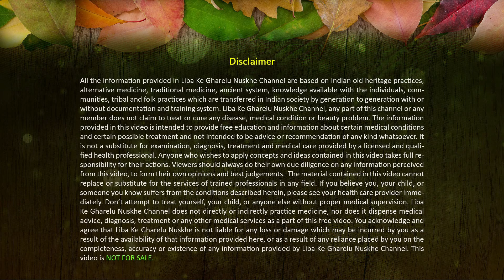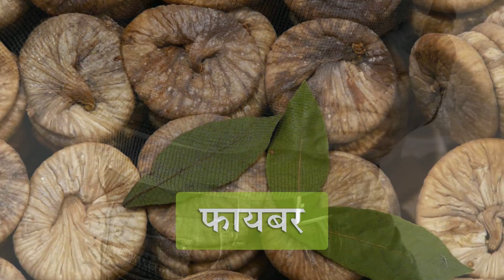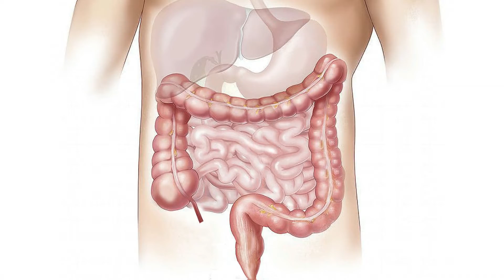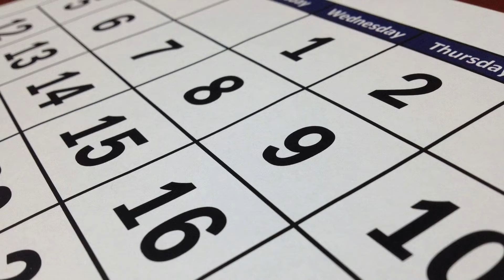कब्ज़ क्यों होता है और इसे दूर करने का सब से आसान घरेलू उपाय | Quick Relief from Constipation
Hi Doston,
Is video mein aap jaaneinge ki kabz kya hai aur ye kyun hota hai aur ye problem hone par kaunse kaunse gharelu nuskhe istemal kar ke isey poori tarah se thik kiya jaa sakta hai